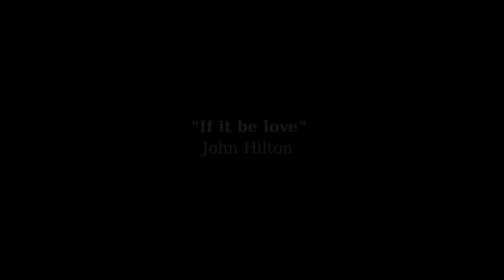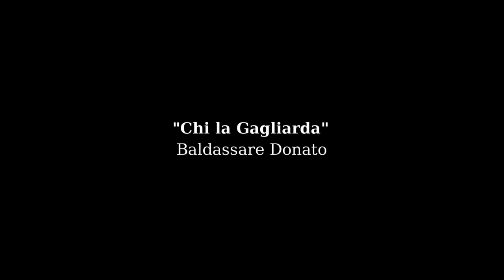CORO DE PEDAGOGÍA EN ARTE / UNIVERSIDAD DE LOS LAGOS / PUERTO MONTT / parte I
Presentación en el auditorio de la ULA, Pto Montt 2015.